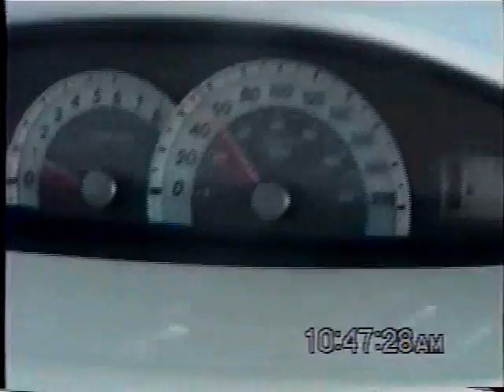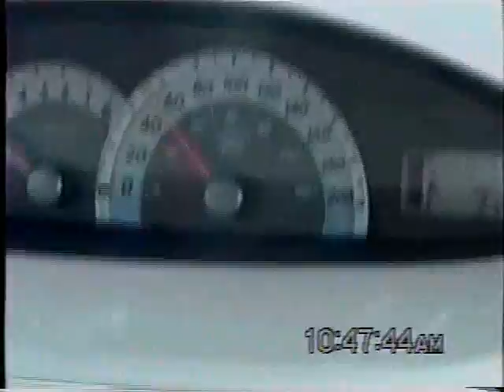Proteus' road movie part 1